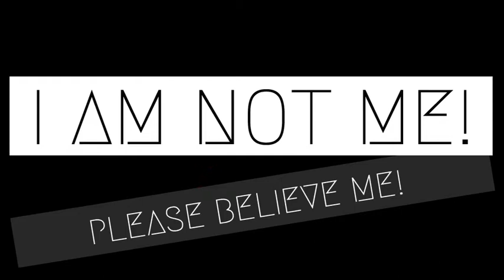Lulu Schmidt - I Am Not Me! // videoteaser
filmed by steff ungerer / new opera hero